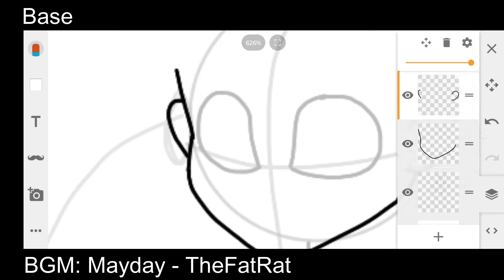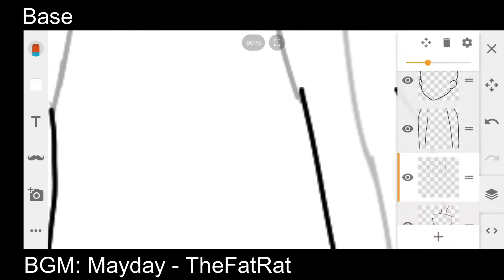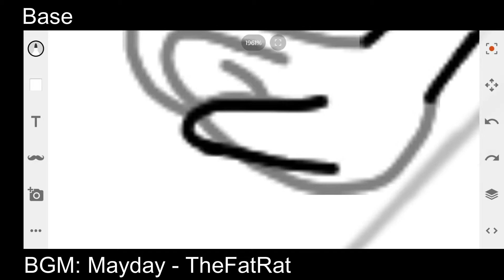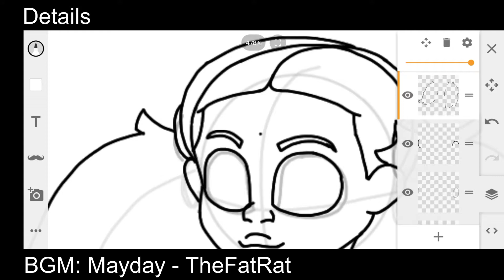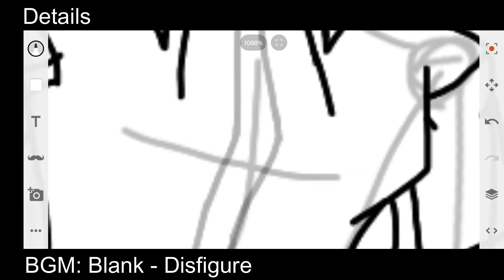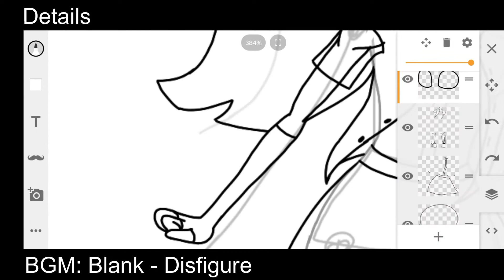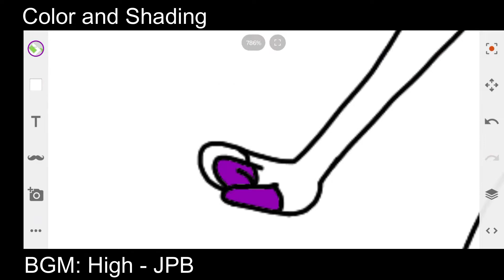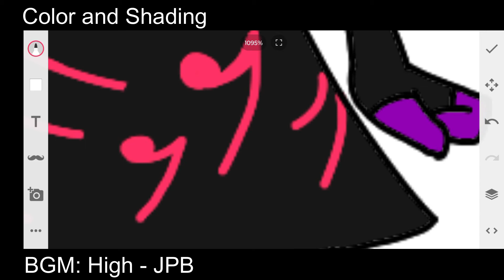Character Creation - Harmonica (Story Unfold OC)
A creation of an OC!

For more daily/weekly/monthly/yearly video contents that's enjoyable to you in the best way possible.